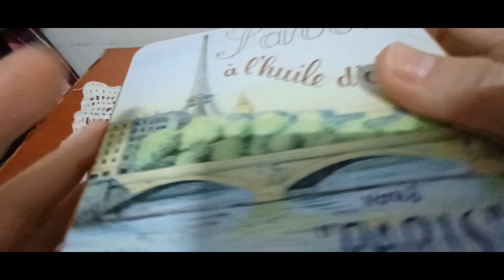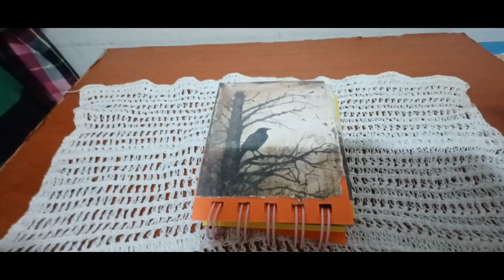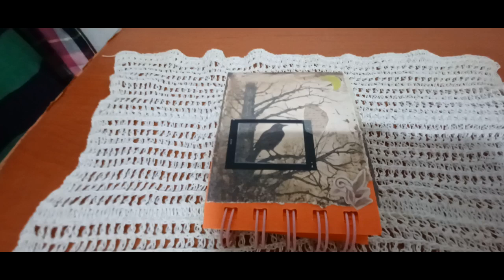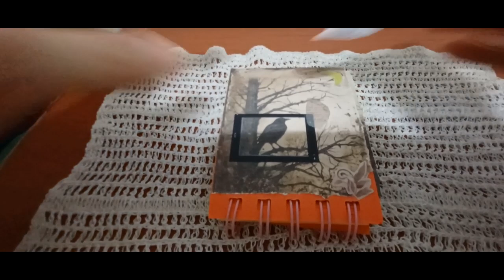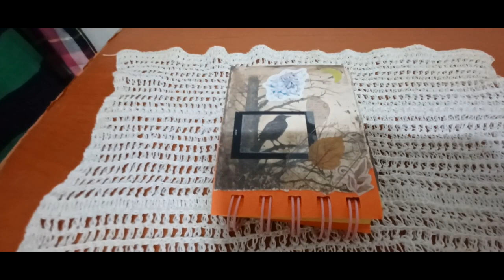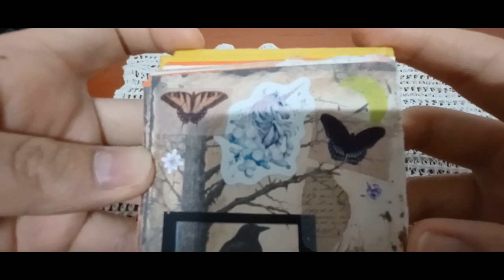2024 다꾸 ASMR 한밤에 촬영한 사진테마 미니버전 Taku ASMR. A mini version of the photo theme taken at night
안녕하세요 골드님&시청자 팬분 반갑습니다 미시카에요 저의 채널에 방문해 주셔서 고맙습니다 이번 영상은 바로 2024 다꾸ASMR 한밤에 촬영한 사진테마 미니버전입니다 이번에도 다꾸로 만들어본 사진테마 미니버전이에요 사진버전으로는 처음만들어 본건데 이렇게 하는게 맞는건가 싶기도하면서 열심히 만들었어요 처음해본 테마라서 약간 생소한느낌도 들어서 이렇게 하는게 맞는건가 싶기도 하더라고요 그래도 어떻게 만들던지 열심히 만들어 보자고 생각하면서 했던것 같네요 이번다꾸는 조금 새롭기도 하고 처음이라 낮설기도 했어요 그럼 이번영상도 편안하게 즐기면서 시청해주세요 고맙습니다 저의영상을 보시고 조금이나마 힘이 되셨으면 좋겠어요 감사합니다 구독과 좋아요는 큰힘이 됩니다 저의 영상이 재미있으셨다면 구독&좋아요&알림 설정을 하셔서
새로운 비디오를 시청하세요 저의 또 다른 채널인 카카오 TV Misika(미시카 ASMR) 채널과 틱톡 미시카ASMR도 방문해 주시고 시청해 주세요 저의 랜선 아빠이신 한국 아빠 피터님을 소개할게요 현재 이분은 휴식중이세요ASMR 이란 백색소음으로 자율 감각 쾌락 반응으로 뇌를 편안하게해주고 심리적으로 안정을 주는 소리예요 예를 들어 물소리&바람 소리가 대표적이에요 유튜브 PETER 아저씨의 옥탑방 ASMR을 검색하셔서 영상을 보시고 재미있으시다면 구독을 눌러주시고 알림 설정도 해주세요 감사합니다 네이버 TV 산타파파 틱톡 피터ASMR 피터부계도 많은 시청과 팔로우 해주세요
Hello, Mr. Gold & viewers, nice to meet you. It's Missica. Thank you for coming to my channel. This video is a mini version of the theme of DAKU ASMR, which was shot at midnight in 2024. This time, it's a mini version of the theme of DAKU. It's my first time making a photo version, and I thought this is the right way to do it. It was my first time making a theme, so I thought it was a bit unfamiliar, so I thought about doing it like this. But I think I did it thinking about making it or working hard. This DAKU was a little new and it was my first time, so I was kind of slow down. I hope you can enjoy this video and enjoy it and watch it.
Let me introduce my online dad, Peter, to my Korean dad. He is currently resting. ASMR is a white noise that makes the brain comfortable and psychologically stable with autonomic sensory and pleasure reactions. For example, the sound of water and wind is representative. Please watch and follow Naver TV, Santa Pa TikTok, Peter ASMR, and Peter Boo-gye